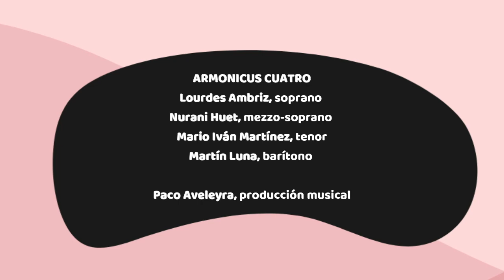Desde la distancia, contando con mis amigos. Mario Iván Martínez y Ensamble Armonicus Cuatro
El grillo
De Joaquin Desprez

A través de este medio y en mis tres páginas de Facebook : Mario Iván Martínez, Un rato para Imaginar y A soñar despiertos , estaré compartiendo un compendio de video-cápsulas de cuento y música para nuestros pequeños, ahora confinados en casa . Lo he titulado “Desde la distancia, contando con mis amigos " . En cada una tendré a un invitado distinto quien a su vez desde su casita , nos regala su talento y creatividad . La lista incluye a Susana Alexander * Sophie Alexander * Sofía Álvarez * Lourdes Ambriz * Flor Amargo* Chantal Andere * Manuel Acosta * Juan Ignacio Aranda * Janett Arceo * Paco Aveleyra * Carla Bauche * Vanessa Bauche *  Virginia Bauche * Héctor Bonilla * Sergio Bonilla * Jorge Bosso * Angelita Castany * Patricio Castillo * Grupo Cántaro * Pamela Cerdeira * Paula Comaduran * Antonio Corona * Fátima Corona Candia * Andrés Carreño *  Alberto Cruzprieto * Alvaro Cueva * Diana Curiel *  Braulio Mateo Chávez González  * Alma Delfina * Miguel de la Cruz *  Hernán del Riego * Escuela Integral de Artes Escénicas * Tiburcio Gabilondo * Gabsol * Luis Esteban Galicia * Tomás Goros* Zaide Silvia Gutiérrez * Laura Guzmán  * Luisa Huertas * Nurani Huet * Rafael Inclán * Miguel Juvenal *
Eugenia León * Ignacio López Tarso *  Martín Luna * Laura Luz * Evangelina Martínez * Fernando Memije * Kiren Miret * Gerardo Murguía * Aranza Mutzy * Silvia Navarro * Gabriela Olivares * Rodolfo Ornelas * Regina Orozco * Jimena Parés * Carlos Pascual * Dulce Patiño * Javier Poza * Luly Rede * César Riveros * Pablito Rodríguez * Sofía Sánchez Navarro *  Roberto, Gabriela y Evangelina Sosa * Fernanda Tapia * Sergio Vargas Escoruela * Luigi Vidal * Leonardo Villeda * Miguel Ángel Villeda Cerón * Ana Caridad Villeda Cerón * Voz en Punto Guillermo Wiechers * Susana Zabaleta * Maya Zapata *

Recuerda,
No cuentes las horas, haz que las horas cuenten